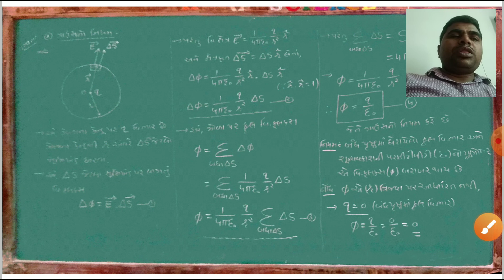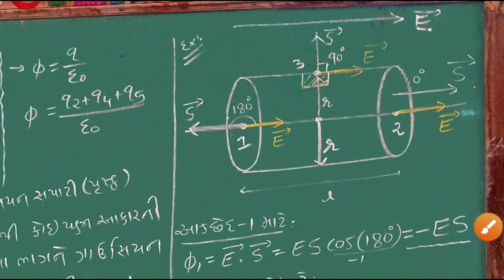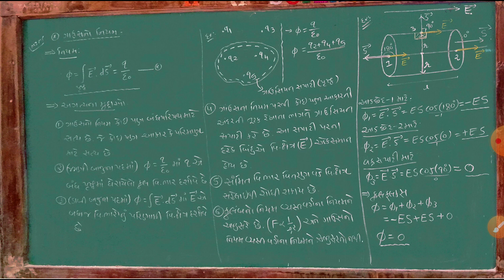Phy std12 ch1 part(1.14)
1.14-ગાઉસનો નિયમ